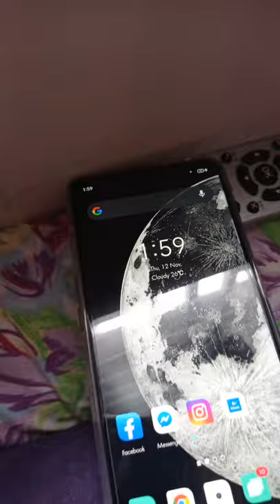DIY cellphone charger,LED light,blower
wire,  usb ,port ,tape 12-V battery